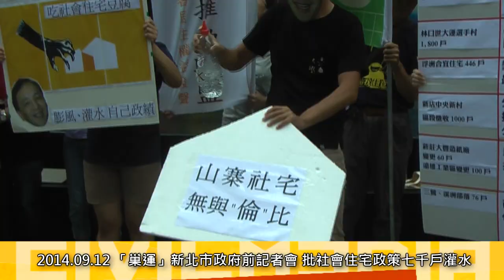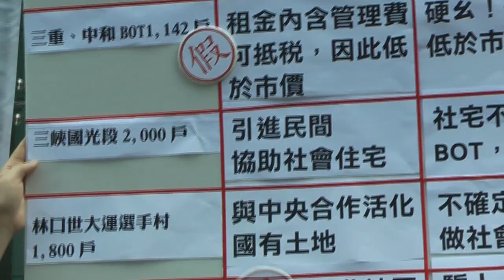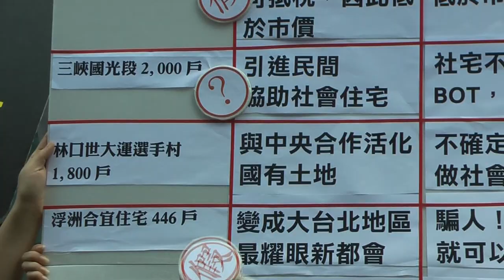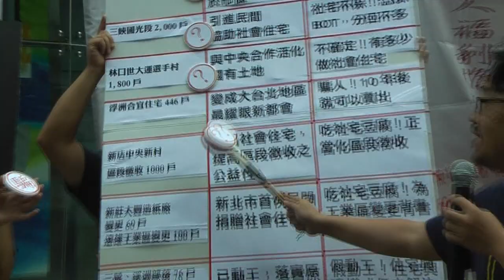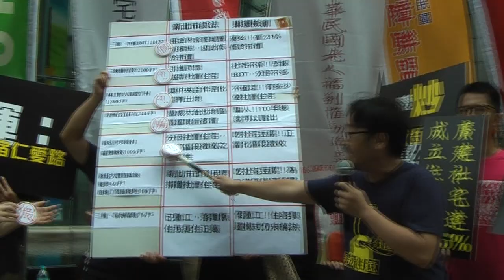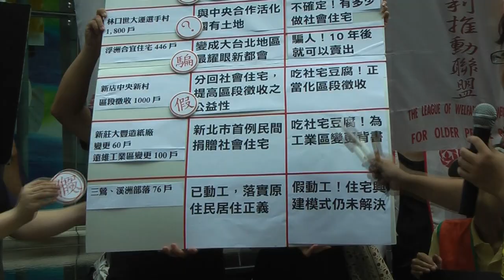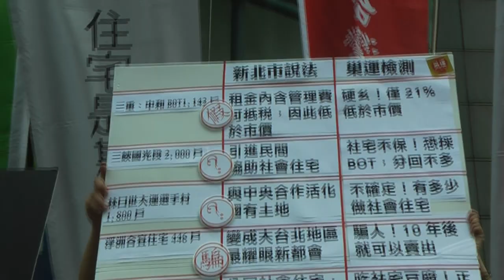[即時]2014.09.12 「巢運」新北市政府前記者會 批社會住宅政策七千戶灌水